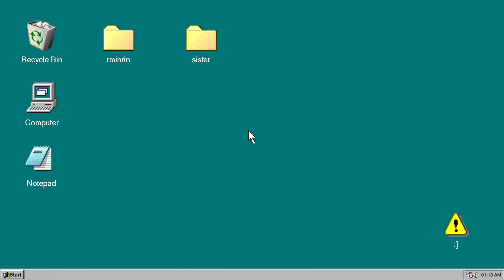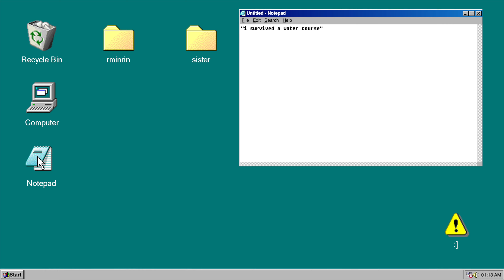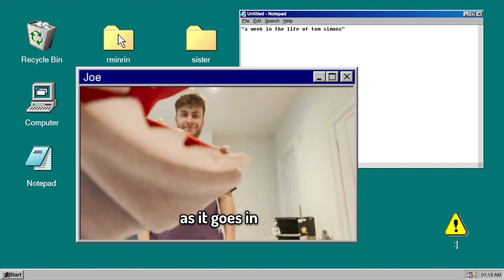who carried each Tom Simons vlog? (ft. my sister)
You can tell I was watching a lot of Wilbur’s content when I started making this lol.

But this video was so fun to make omg! I took the concept from my old kpop favs vids and my “commentary” stuff on ateez and got7 eras which were some of my absolute favorite videos to make. Just changed the topic to be about something that the both of us are into at the moment. But I hope you guys enjoy it because I had SO much fun making it. :)